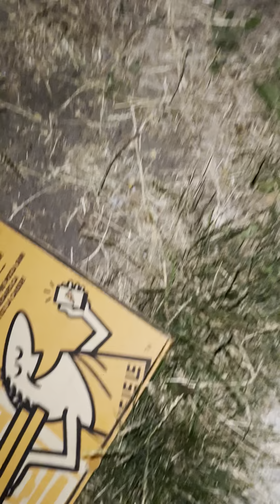Was hanging out with my friends